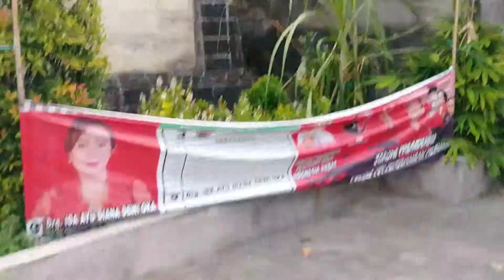Bali rush hour tour / Denparsar